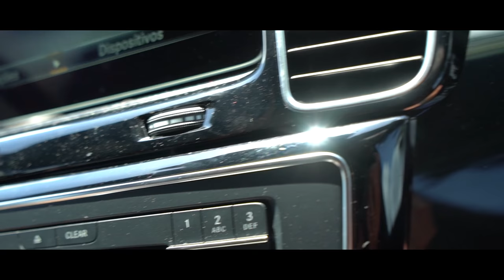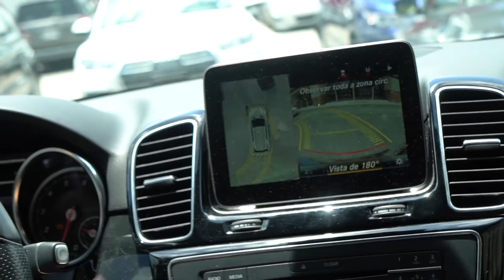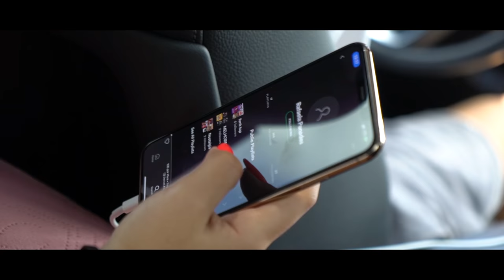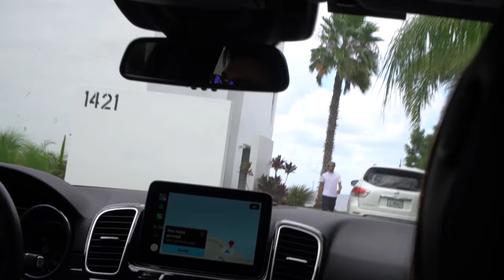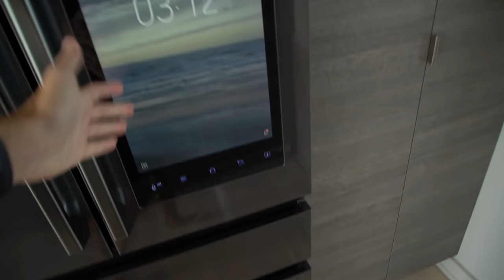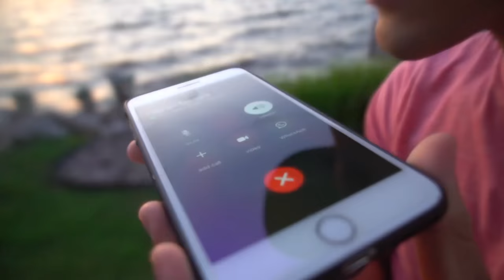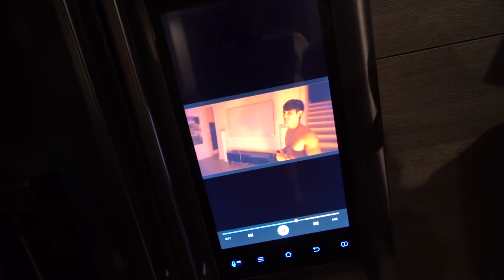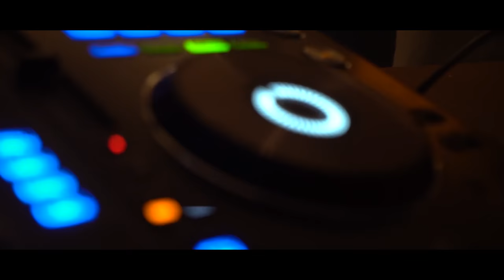VLOG DE 1 HORA NA PRAIA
● Viajamos para um mansão na praia com nossos amigos para curtir muito e fizemos um vlog de 1 hora de toda essa experiencia.

🔥 OUTRO NÍVEL